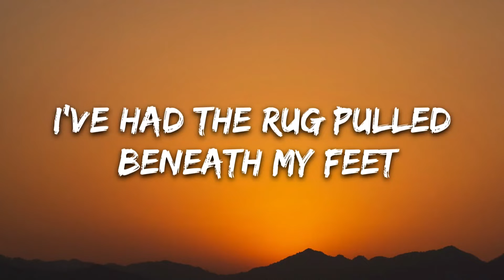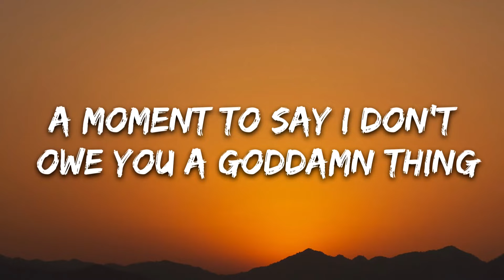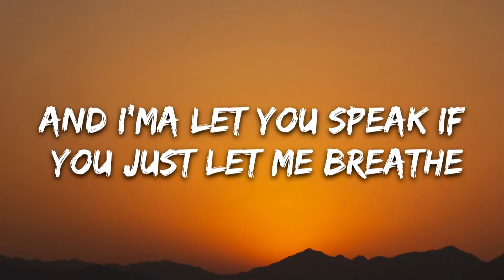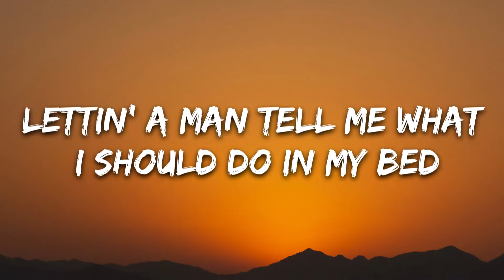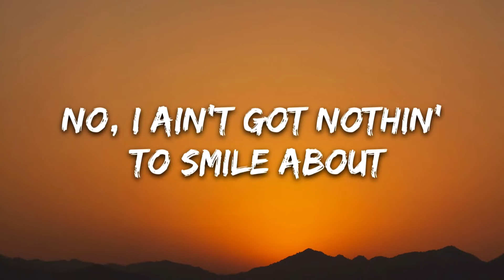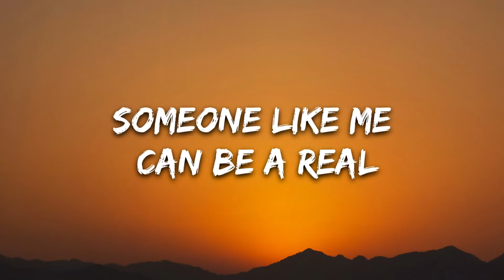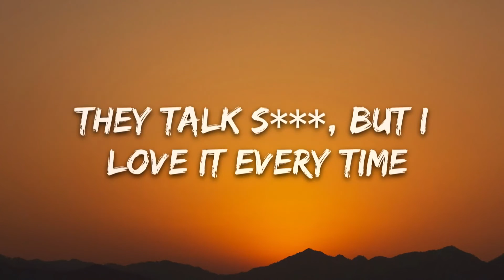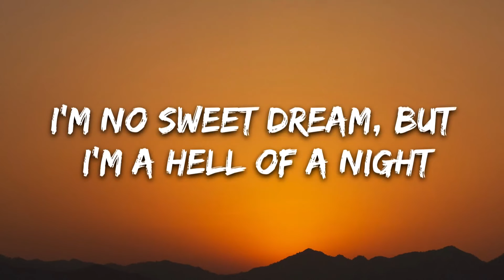Halsey - Nightmare (Lyrics) | 8D Audio 🎧